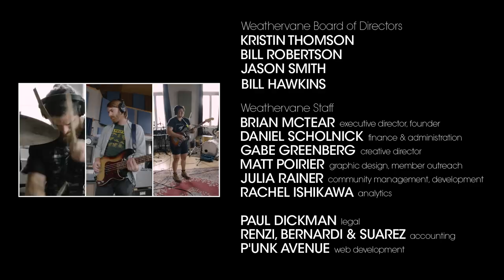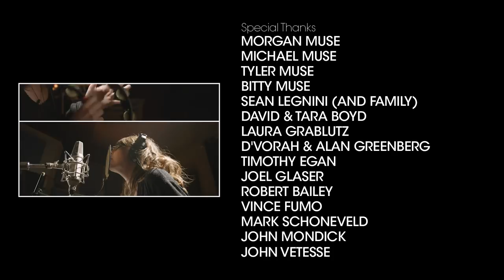Thin Lips - So Stoned | Shaking Through (Music Video)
Released: 01/31/2018

PERFORMED BY
Chrissy Tashjian - Guitar, Vocals
Michael Tashjian - Drums, Percussion
Kyle Pulley - Bass
Frances Quinlan - Vocals, Percussion

SPECIAL GUESTS
Frances Quinlan (Hop Along)

SONG CREDITS
Song Title: So Stoned
Producer: Brian McTear
Engineer: Matt Poirier
Assistant Engineer: Nick Fiorentino
Mixed by: Matt Poirier, Brian McTear
Mastered by: Paul Hammond (Fat City Audio)
Recorded at: Miner Street Recordings, Philadelphia
Executive Producers: Ralph Zazula

VIDEO CREDITS
Director: Gabe Greenberg
Special Producers: Jason Smith, Ralph Zazula, Anthony Armenta, Michael Donahue, Dr. Karen Lyons, Matthew Neal, Bill Hawkins, Giovanna & Paul Imbesi, Whitney Muse
Associate Producers: Timothy Egan, Tara Boyd, Frank Silvestry, Gordon Van Huizen, William McTear, Joan Rainer, Jeffrey Booth, Bryan Baker, Mr. Phil Bradshaw, Carol Donatucci, D’vorah Horn-Greenberg, Ben Craig, Jennie Quinn, Robert Bailey, Anne Ravert, Anthony Anzalone, David Waltenbaugh, William Robertson, Joel Glaser
Series Producers: Gabe Greenberg, Brian McTear
Director of Photography: Nathan Vitale
Edited by: Gabe Greenberg
Color Correction by: Gabe Greenberg
Camera Operators: Nathan Vitale, Luke Bernardi
Still Photographer: HoJun Yu
Video Sound Mixer: Gabe Greenberg
Field Audio Engineer: Christian Kircher

PRODUCTION INTERNS
PA / Script Supervisor / Data Wrangling: Jacob Vernick
Social Media / Contract Management / Hospitality: Julia Rainer

SPECIAL THANKS
Ralph Zazula
Rustica Pizza
Philly Style Bagels
ReAnimator Coffee

An audio version of this story appeared on WHYY’s The Pulse. The collaboration between The Pulse and Weathervane Music was made possible by a grant from the Thomas Scattergood Foundation for Behavioral Health.